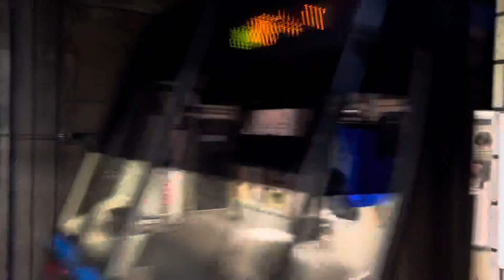【置き換え決定⁉︎】横浜市営地下鉄3000N形3341編成 ブルーライン横浜駅発車